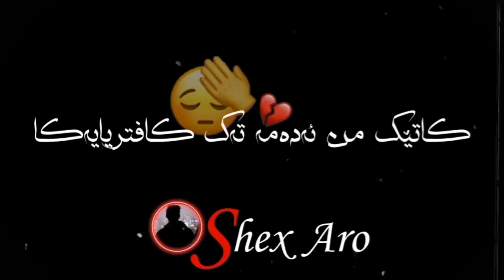سوێند بەخوا هیچ تاوانێڪ نەما ڪە نەیڪەم😔💔هەموو جارێ ئەم وت ئەم ژیانە هەموو شتی تاقیڪردنەوەیە😅☹️ wasf👇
السلام علیڪم باشن؟

کوان نائومێدەکان؟!
سەیری گەورەیی و بەزەیی خوا بکەن لەم بەسەرهاتە ڕاستەقینەیە🙂💕👇👇

چیرۆکەکەی خۆمتان بۆ باس ئەکەم کە لە تەمەنی ٩🤕 ساڵییەوە من گوناح و تاوان ئەکەم و سوێند بەخوا هیچ تاوانێك نەما کە نەیکەم و هەموو جارێ ئەم ووت کە ئەم ژیانە تاقیکردنەوەیە و هەموو شتێ تاقی بکەیتەوە باشە.
بەڵام هەرگیز ئاسوودە و دڵخۆش نەبووم، هەمیشە ناڕەحەت و بێتاقەت بووم، هەموو ژیانم ناخۆشی و ناڕەحەتی و تەنگانە بوو و هەموو جارێ ئەمووت باشە من بۆ وام، بۆ ژیانم ئەوەنە ناخۆشە، بەو شێوەیە ژیانم بەڕێ کرد.
ڕؤژێ لە ڕؤژان لە چەناڵێك باسی (الاستغفار) ئەکرا کە چەن گەورەیە و چەن سوودی هەیە بۆ دنیا و قیامەت و چەندین چیرۆکی ڕاستەقینەیان باس کرد.
 منیش سەرنجی ڕاکێشام و نیەتم هێنا کە واز لە هەموو ئەو کار و کردەوە ناشرینانەی ژیانم بێنم و تەوبە بکەم و ڕؤژانە بە دەیان هەزار جار ئەمووت (أستغفر الله)، ڕؤژی وا هەبوو ٣٠ هەزار جار (أستغفر الله)م ئەکرد و ڕۆژی وا هەبوو ٢٠ هەزار یان کەمتر.
سوێند بەخوا ژیانم لە سەدا ٩٩ گۆڕا و داوای هەرچییەکم لە خوا بکردایە بۆی جێبەجێ ئەکردم.